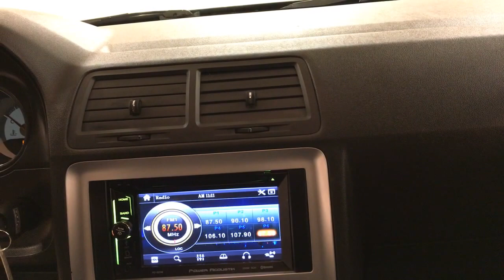2010 Dodge Challenger SE MEDIA SCREEN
Stock: 120485

2010 Dodge Challenger SE MEDIA SCREEN

This 2010 Dodge Challenger SE MEDIA SCREEN is proudly offered by Car Vision

CARFAX BuyBack Guarantee is reassurance that any major issues with this vehicle will show on CARFAX report. Enjoy an extra level of calm when purchasing this Dodge Challenger SE MEDIA SCREEN, it's a CARFAX One-Owner. The CARFAX report shows everything you need to know to confidently make your pre-owned purchase.

This low mileage Dodge Challenger has barely been touched. It's the next best thing to buying new. This Dodge Challenger is beautiful and the interior is clean with virtually no flaws.

More information about the 2010 Dodge Challenger:

The 2010 Dodge Challenger is instantly recognizable and one of the most distinctive new cars of any price. With a thoroughly modern design, the Challenger manages to maintain an aggressive V8 muscle-car personality while meeting modern expectations for ride comfort, handling and safety. It's certainly not old-tech inside either; Chrysler is offering some of the best tech features inside, like a hard-drive-based music jukebox system. Among coupes, the Challenger is surprisingly practical; Dodge says that it has best-in-class rear headroom and legroom; it's also best in class in trunk space.

This model sets itself apart with modern tech and entertainment features, cargo space, smooth ride, responsive handling, and Classic muscle-car appearance